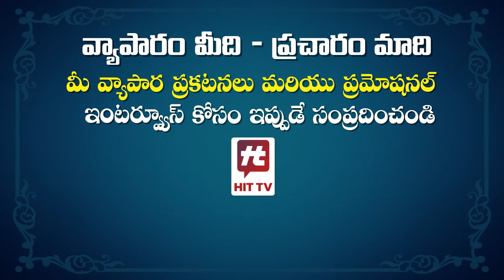మస్తాన్ తో అన్నీ చేసి.. పెద్ద పత్తిత్తులా మాట్లాడుతుంది.. Raj Tarun Fan SHOCKING Comments On Lavanya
Watch :మస్తాన్ తో అన్నీ చేసి.. పెద్ద పత్తిత్తులా మాట్లాడుతుంది.. Raj Tarun Fan SHOCKING Comments On Lavanya | @HitTVTalkies